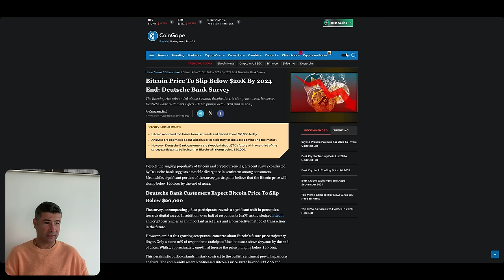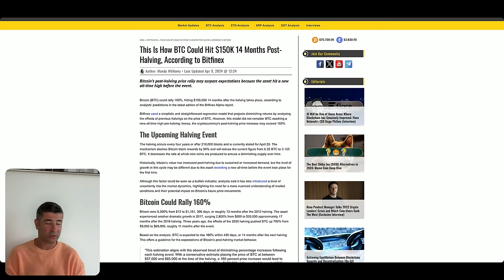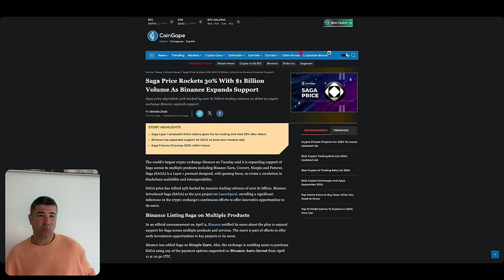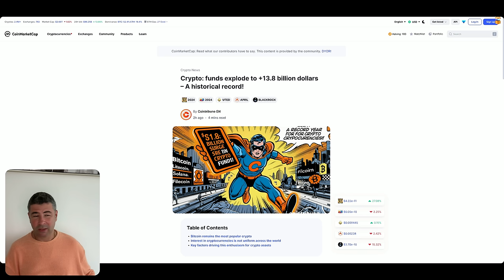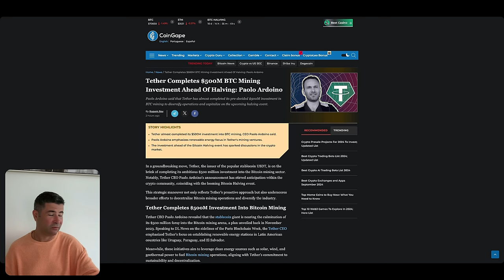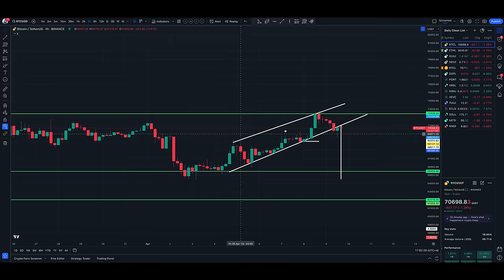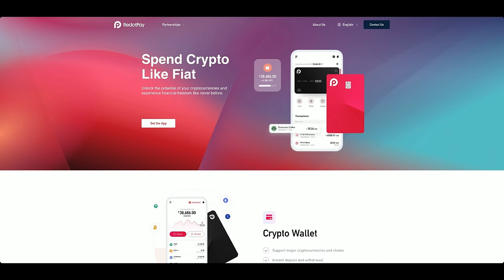Stirile Crypto 9 Aprilie 2024